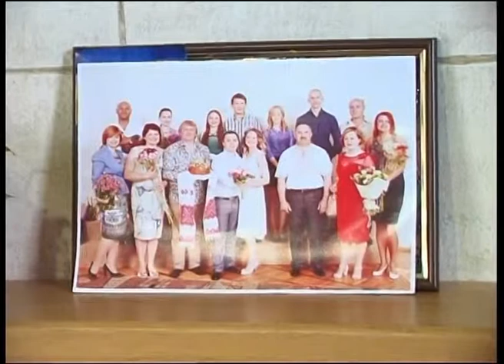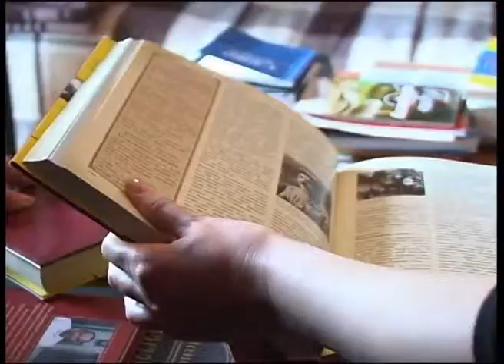08.05.2015 ХАЕC Ветеран Д.І. Мельник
Життєвий шлях тих,хто майже ровесник останнього століття – це завжди цікаво,повчально і драматично.Дмитро Іванович Мельник- людина,у котрої є чому повчитися  і є чим захоплюватися.